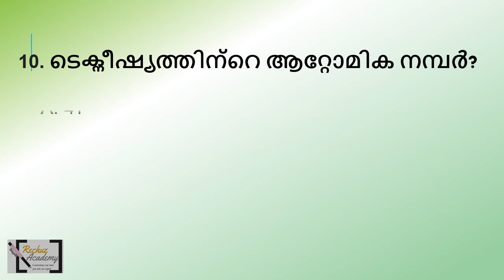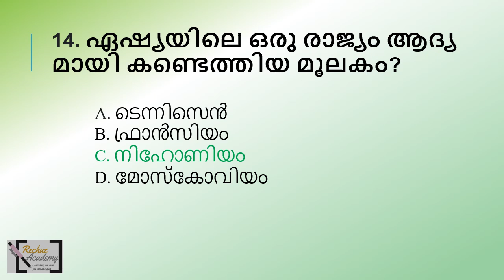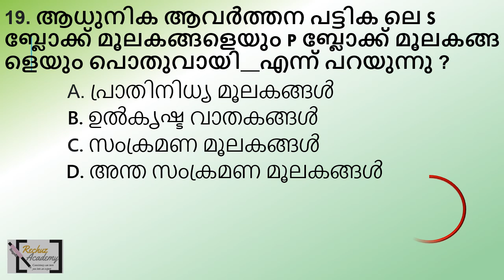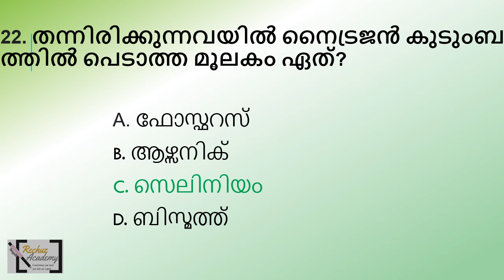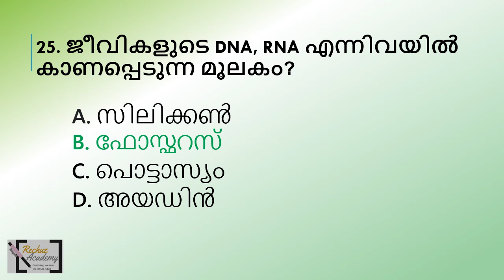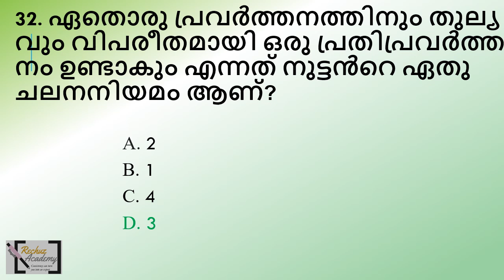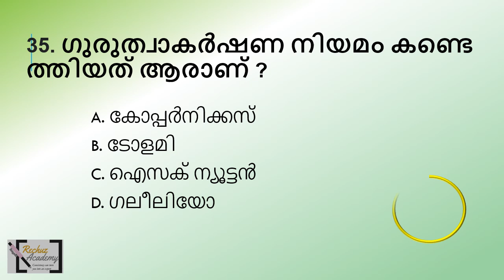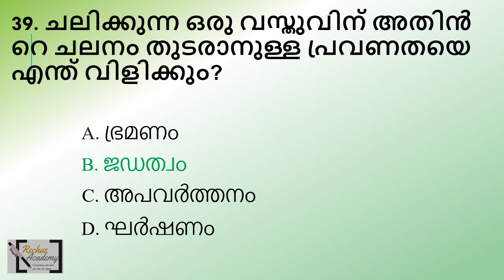ldc 2024 ഭൗതികശസ്ത്രം Mock Test-3